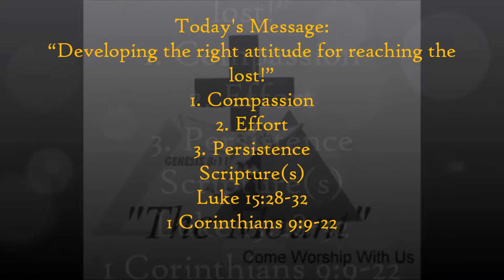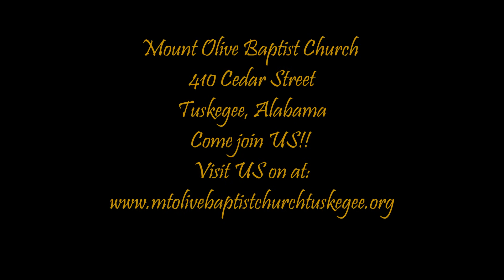Developing the right attitude for reaching the lost! Pt 3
3. Persistence